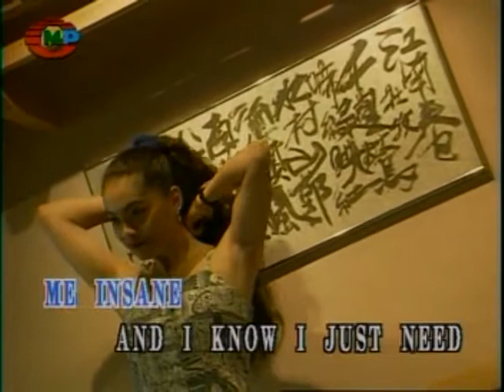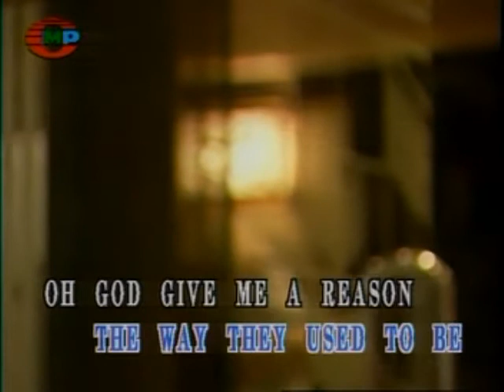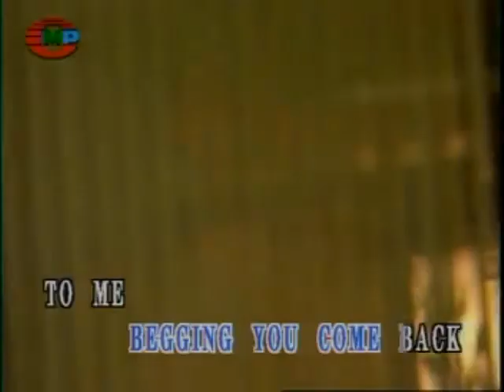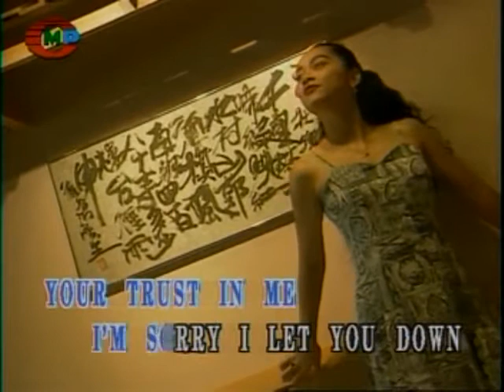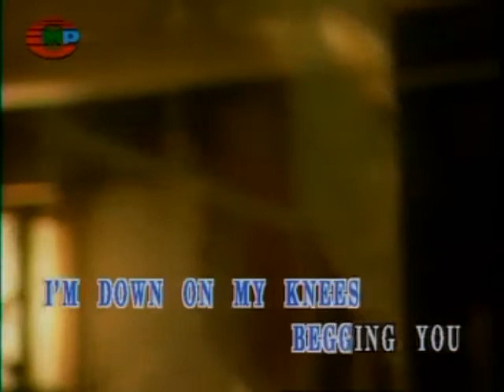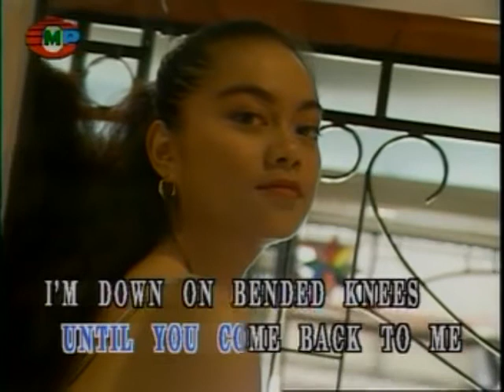On Bended Knee - Video Karaoke (CMP)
On Bended Knee as popularized by Boyz II Men

Words and Music: James Harris III, Terry Lewis
© Year: 1994

Video copyright by CMP (International) Laser Pte. Ltd.

Search: ClassicKaraoke